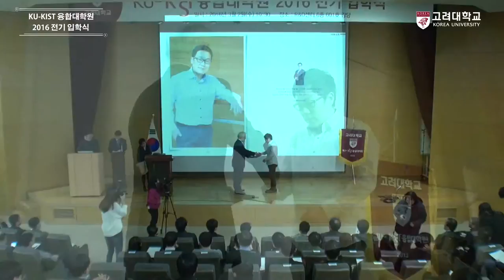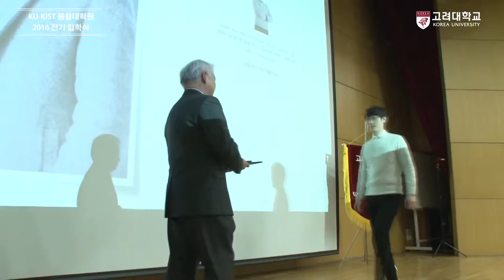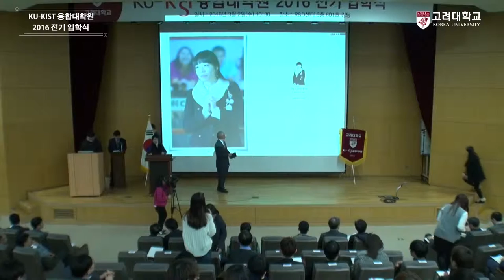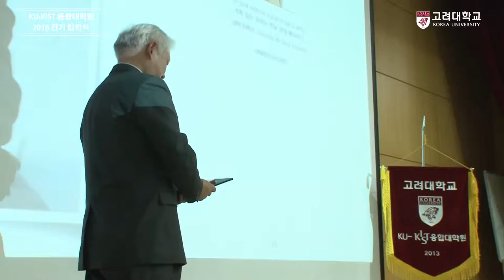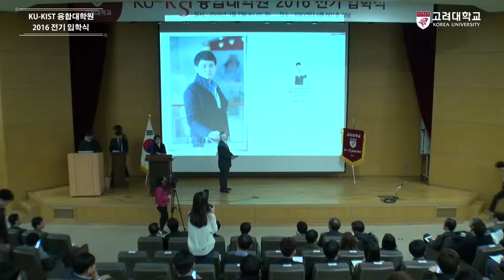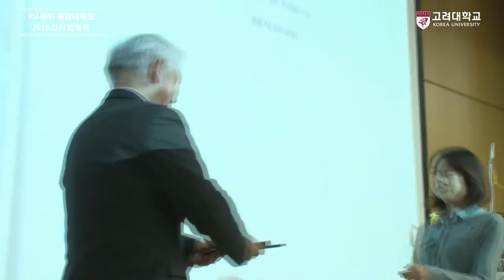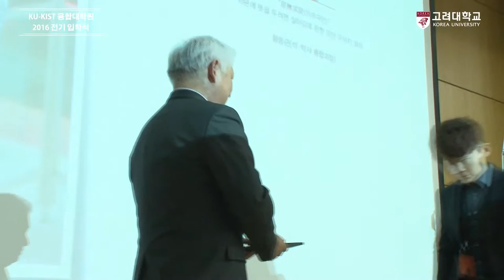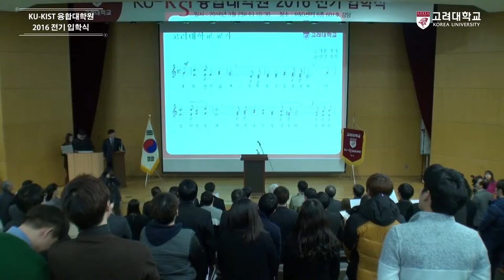[고려대학교 Korea University] KU-KIST 융합대학원 2016 전기 입학식 Video Clip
2016.3.2

고려대학교 R&D센터 강당